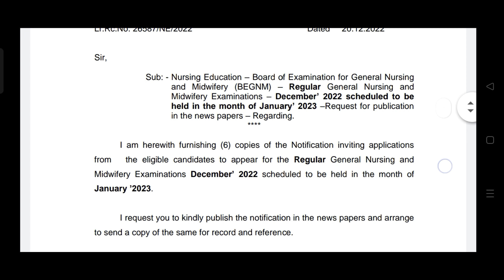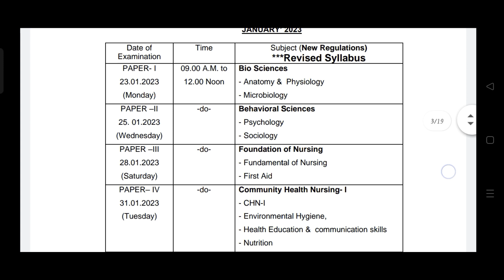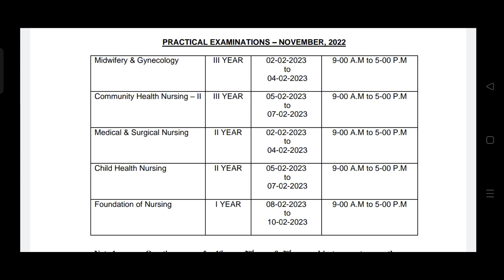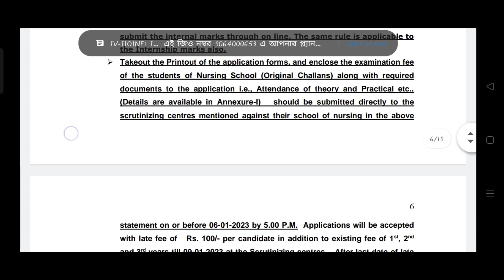Andhra Pradesh board gnm nursing exam date 2022-23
What is the Full form of GNM? The GNM full form is General Nursing and Midwifery. Aspirants can opt for the GNM course just after completing their class 12. The GNM course is of 3 years duration, a 6 months duration internship is also mandatory.